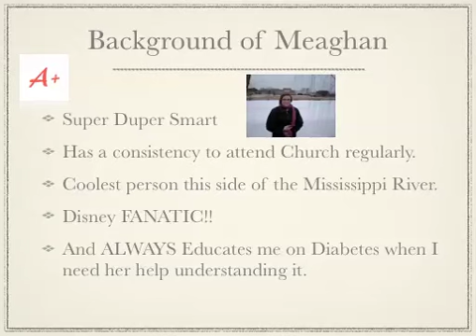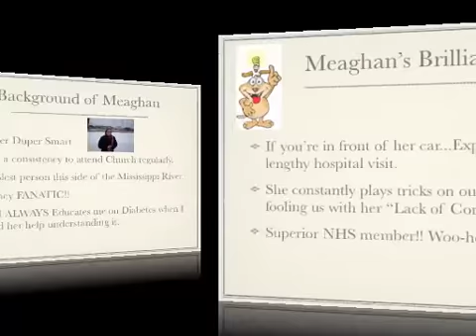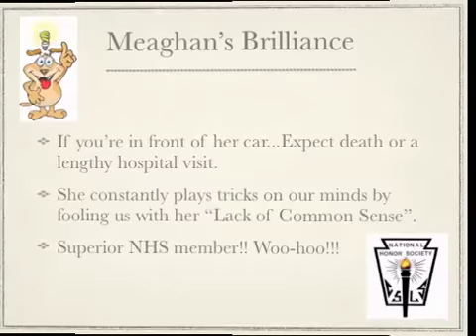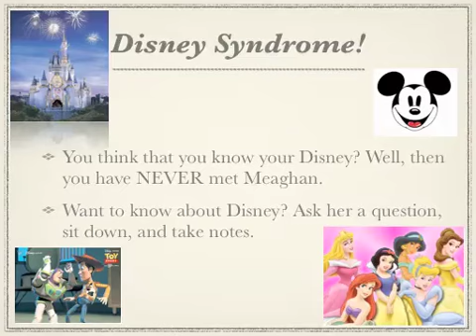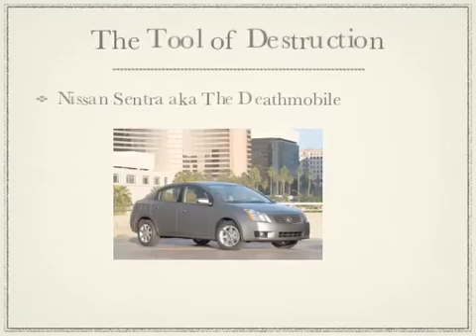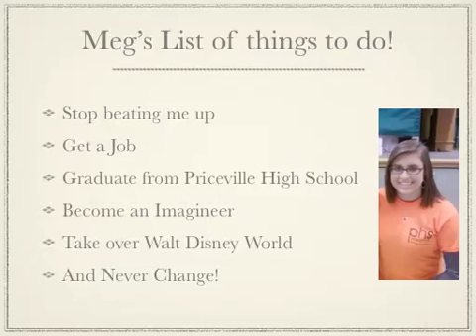Special Ed aka Meaghan Arundel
This is just a PowerPoint I made of Meg.